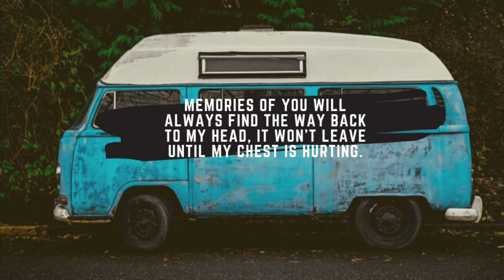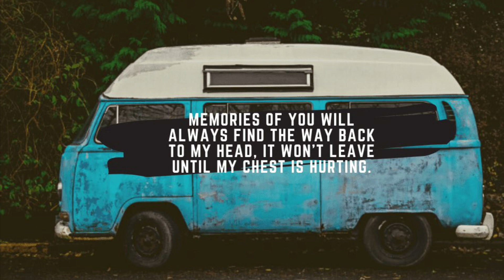TO MY LOVE | BLOG | Iloveyou | WRITINGS